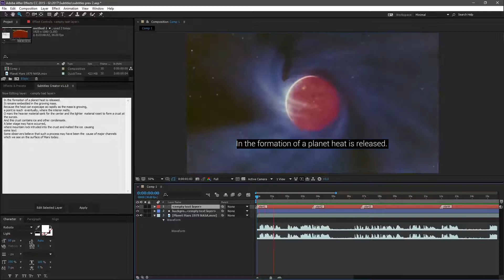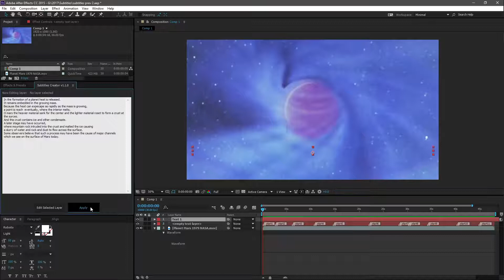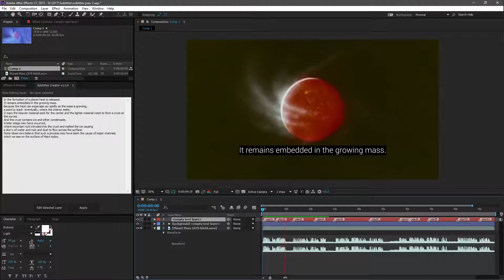Social Media Video Captions Import & Export SRT files from After Effects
Subtitles and Captions for After Effects

Optimez for Mac & Win
Works in all After Effects CC versions
The script does not support special characters.
Create, edit subtitles
Single or double text line
Light project only 2 layers are used
Auto background size

Subtitles and Captions inside Premiere Pro. New extension

Create Open & Closed Captions for Youtube, Vimeo,
Create new .SRT files, edit old .SRT files
Search on timline with .SRT files